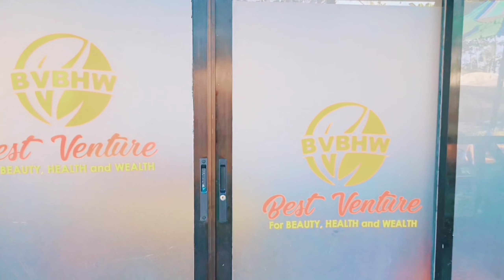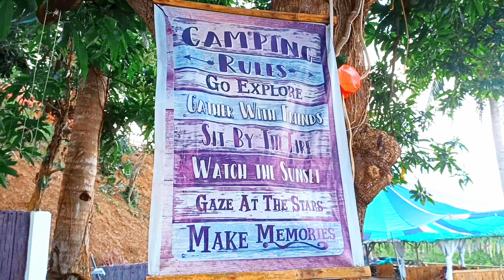MJ Beach Resort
You don't need magic to disappear, all you need is a destination.

For more inquiries and Booking please visit FB page of MJ Beach Resort

📍Sitio Baybay Brgy Maulawin Sta Elena Camarines Norte

🎥: Kuy's Jepz

Music: Take me home - Tropavibes Reggae Cover